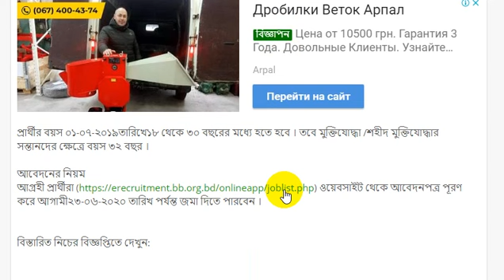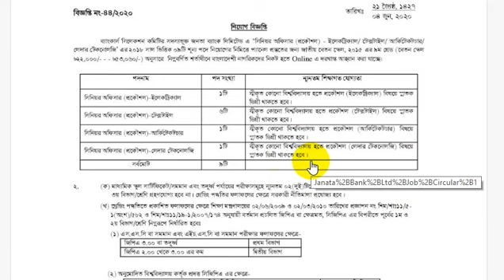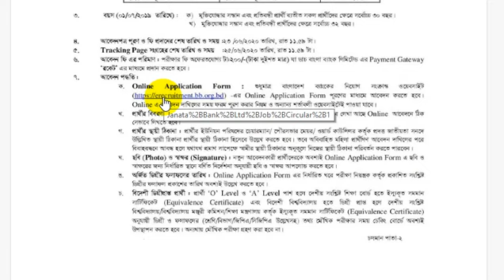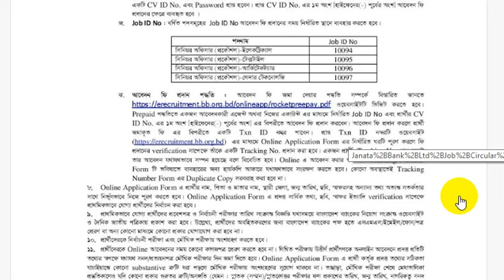Janata Bank Ltd Job Circular 2020 | জনতা ব্যাংকে চাকরির নিয়োগ বিজ্ঞপ্তি প্রকাশ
জনতা ব্যাংকে চাকরির নিয়োগ বিজ্ঞপ্তি প্রকাশ